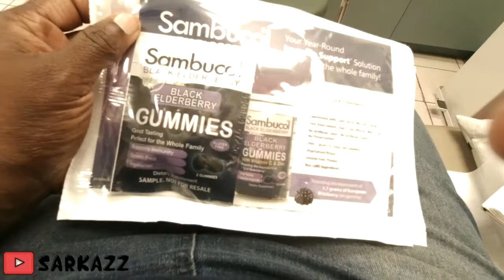LOVE YOUR PROCESS | Vlog #88